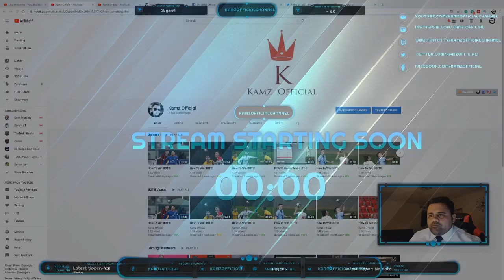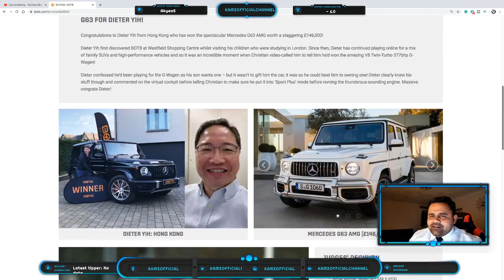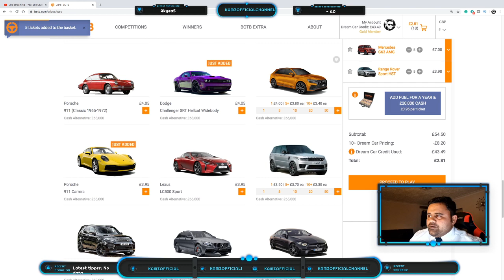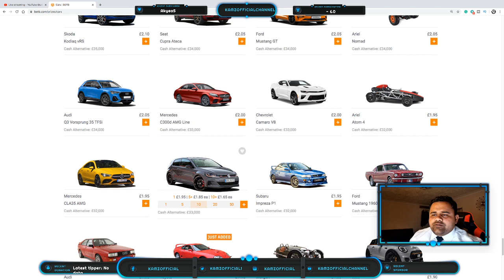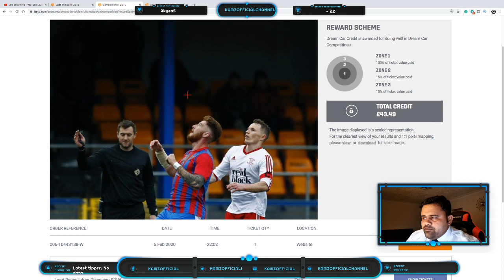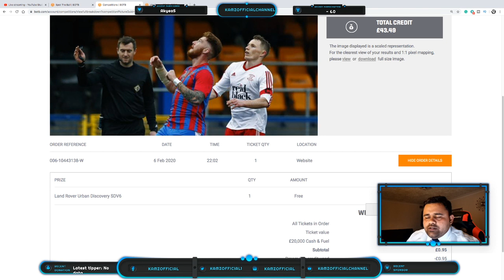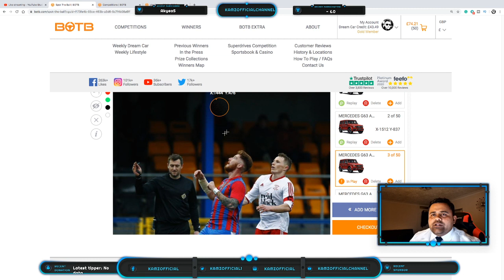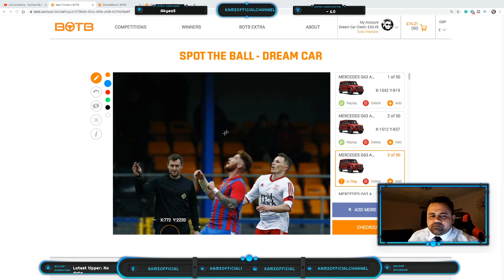How To Win BOTB!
How to play BOTB?